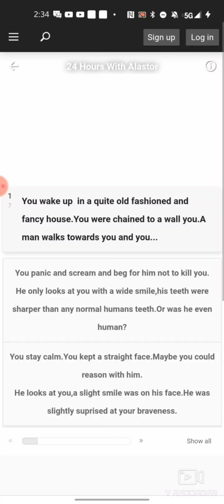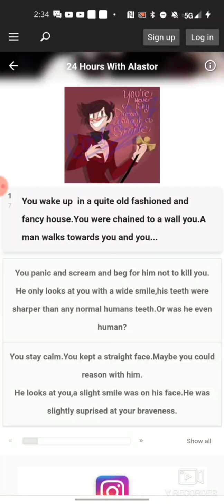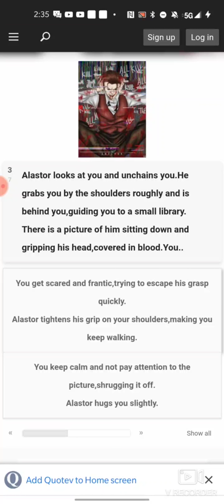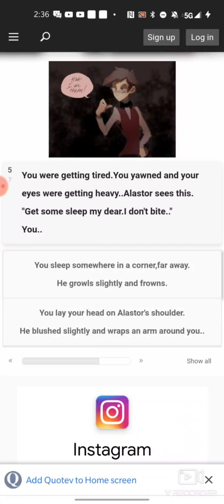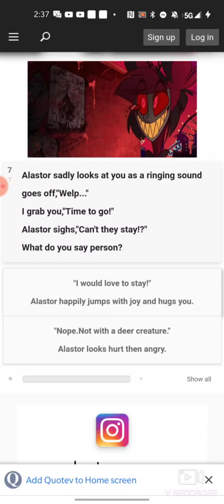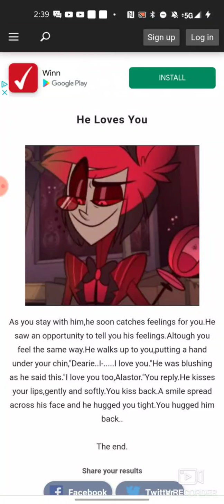Apparently Alastor loves me and just tone it down a bit yeah the best friend level is good :3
I was stuck in a room with yours truly Alastor! And turns out he loves me but I'm just happy with being friends so ' moves phone away from me '